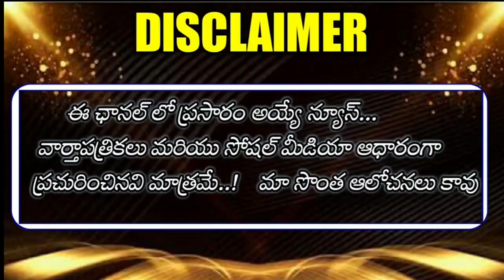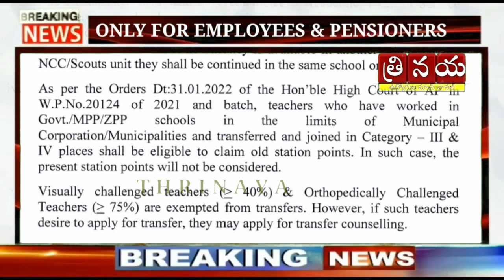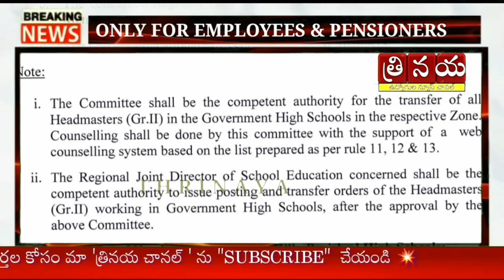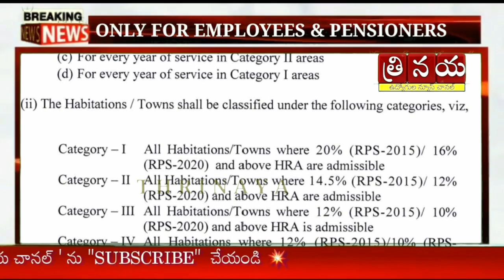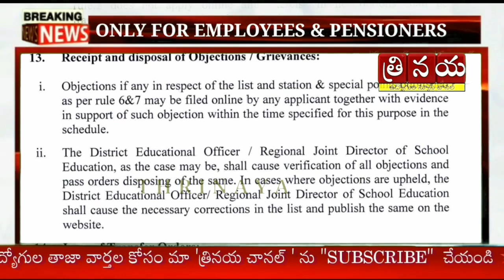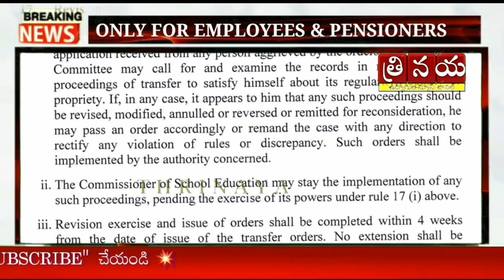ఏపీ ఉద్యోగులకు జగన్ సర్కారు తీపి కబురు || కొద్దిసేపటి క్రితం జీవో నంబర్ 47 విడుదల|| G.O.47 Released